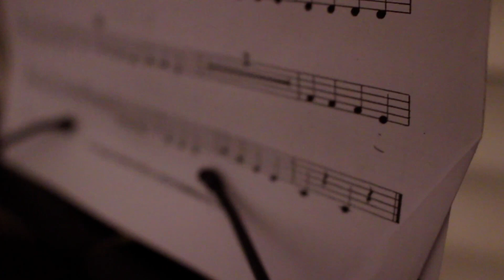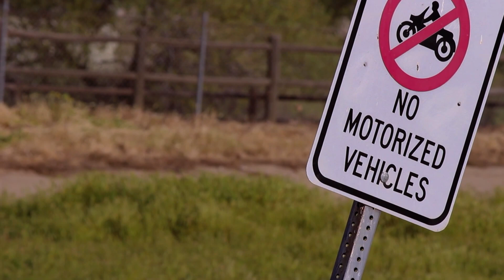Between The Pages | A Short Film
A short film featuring the story behind the incredible novel All Quiet on the Western Front. With the story behind Matthew Moges, an ordinary soldier caught in a destructive war between two factions.

Cast:

Featuring:

Matthew Moges as Book Army Soldier

Isaac Woldesadik as Movie Army Soldier

Alex Agopian as Talk Show Guest

Naythen Valdiviezo as Talk Show Host